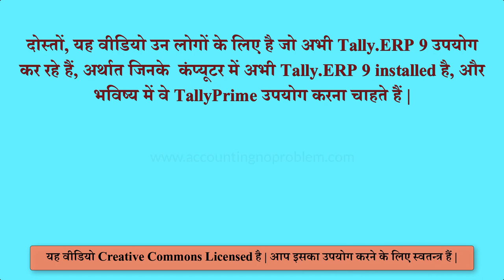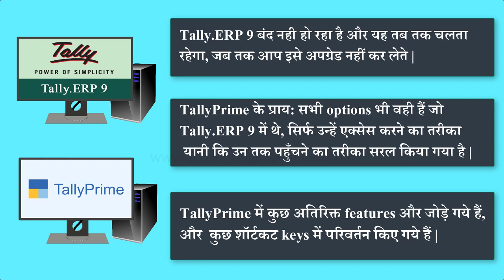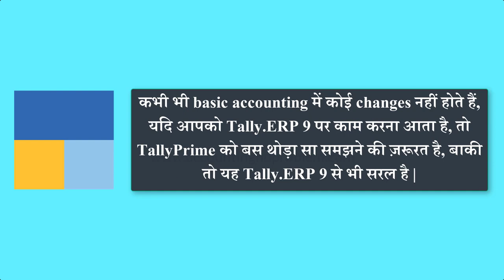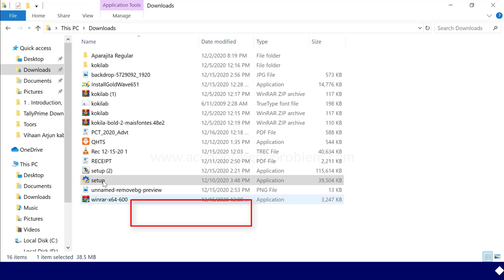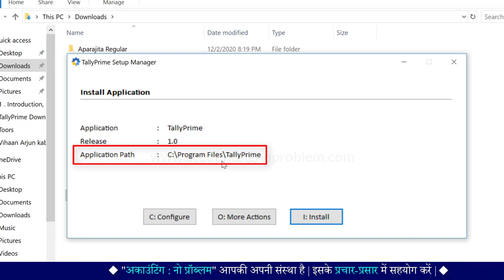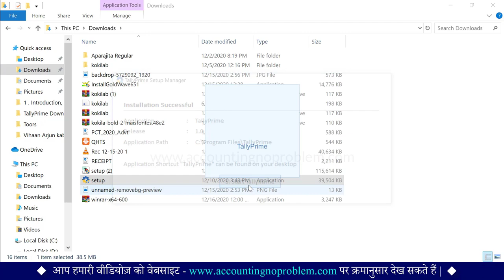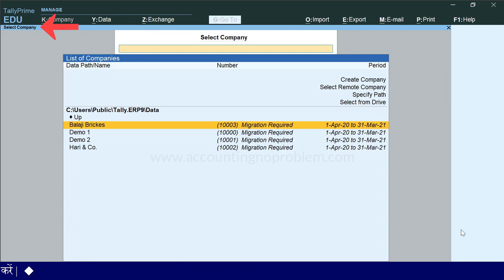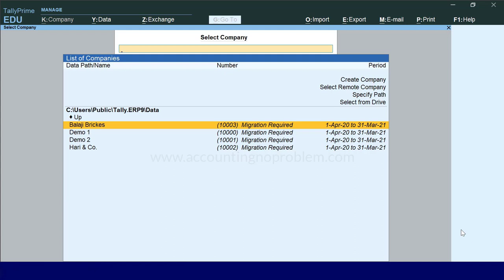How to download & install Tally Prime latest version. (For those who already have Tally.ERP 9)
In this video you will learn how to download , install and activate the latest version of Tally Prime. Tally Prime is the latest version of Tally.ERP 9. You can download the setup from the website of Tally Solutions .In this video, we will explain step by step  procedure of downloading and installing a free version of Tally Prime in educational mode. After downloading the setup, install the Tally Prime application on your computer. While downloading Tally Prime on your computer you can easily change the data path as per your convenience. If you want to try Tally Prime before you buy the software, you can use the educational version. If you upgrade your Tally in Tally Prime you enjoy the benefits of many advanced features.

Is asaan Hindi tutorial mein aap sikhenge ki TallyPrime ke latest version ko  download, install aur activate kaise karen.Tally Prime Tally.ERP 9 ka latest version hai. Aap Tally Solutions ki website se setup download kar sakte hain. Is video  mein hum apko TallyPrime ke educational mode ke free version ko download  aur install karne ki step by step prakriya samjhaenge. Setup ko download karne ke baad TallyPrime application ko apne computer par install karen. TallyPrime ko apne computer par download karte samay aap uska data path asaani se, apni suvidhnusar  badal sakte hain. Agar aap software kharidne se pehle TallyPrime ko istemal karke dekhna chahte hain to aap educational version ka upyog kar sakte hain. Yadi aap apne Tally ko tallyPrime mein upgrade karte hain to aap bahut se advanced features ka laabh le sakte hain.

इस  आसान हिंदी ट्यूटोरिअल में आप सीखेंगे कि टैली प्राइम के लेटेस्ट वर्शन को डाउनलोड, इंस्टॉल और एक्टिवेट कैसे करें | टैली प्राइम, Tally.ERP 9 का लेटेस्ट वर्शन है | आप टैली सॉल्यूशंस कि वेबसाइट से सेटअप डाउनलोड कर सकते हैं |  इस वीडियो में हम आपको टैली प्राइम के एजुकेशनल मोड के फ्री वर्शन को डाउनलोड और इनस्टॉल करने की स्टेप बाय स्टेप प्रक्रिया समझाएंगे | सेटअप को डाउनलोड करने के बाद टैली प्राइम एप्लीकेशन को अपने कंप्यूटर पर इनस्टॉल करें | टैली प्राइम को अपने कंप्यूटर पर डाउनलोड करते समय आप उसका डेटा पाथ आसानी से अपनी सुविधानुसार बदल सकते हैं | अगर आप सॉफ्टवेयर खरीदने से पहले टैली प्राइम को इस्तेमाल करके देखना चाहते हैं तो आप एजुकेशनल वर्शन का उपयोग कर सकते हैं | यदि आप अपने टैली को टैली प्राइम में अपग्रेड करते हैं तो आप बहुत से एडवांस्ड फ़ीचर्स का लाभ ले सकते हैं |